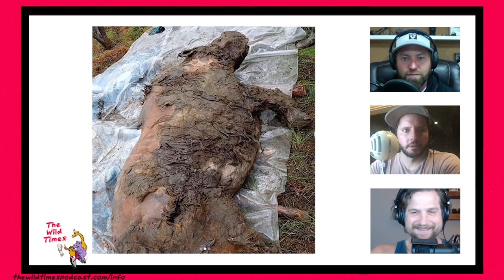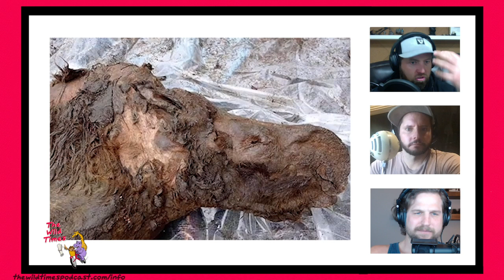Ancient Intact Woolly Rhino Found!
The carcass of a young woolly rhinoceros that died thousands of years ago was found almost perfectly preserved in the Siberia permafrost. Researchers even found the animal's horn.

Broologist, Forrest Galante breaks down the discovery!